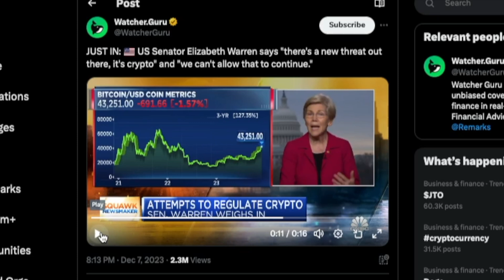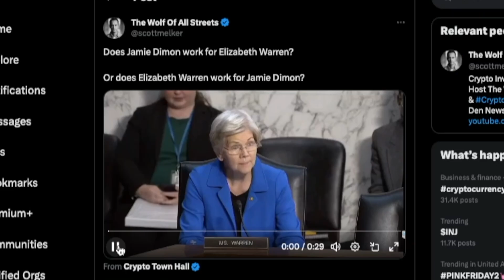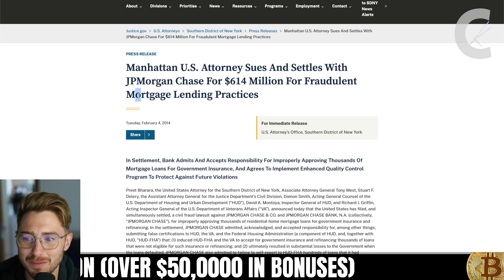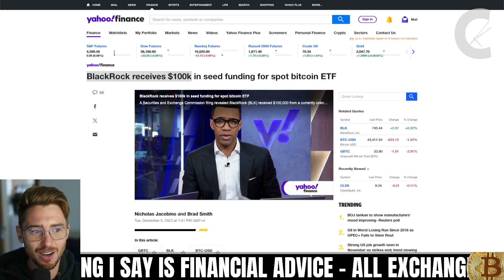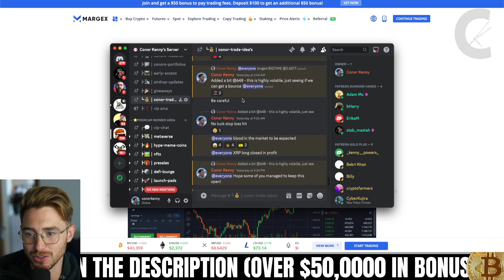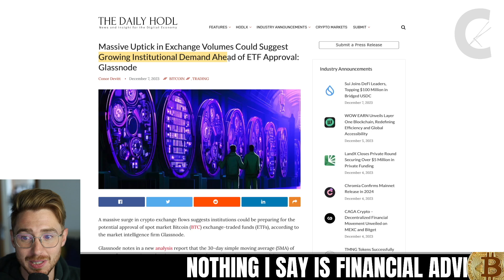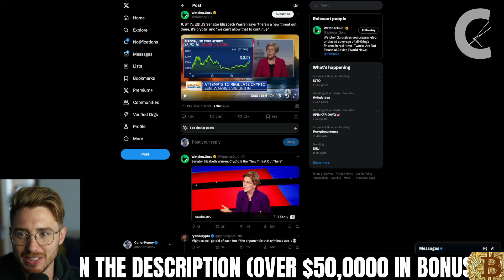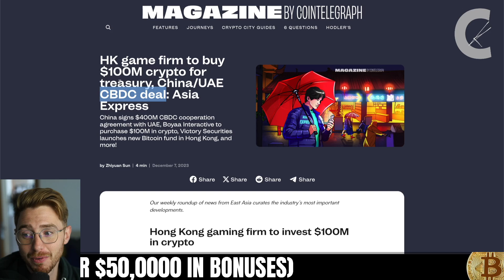CRYPTO EMERGENCY VIDEO🚨THEIR REAL PLAN FOR BITCOIN IS OBSCENE....